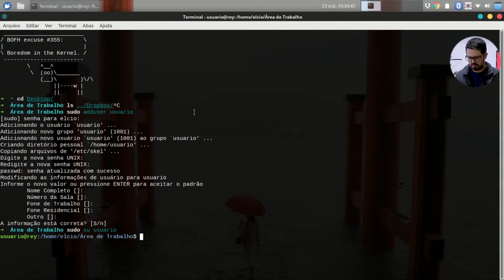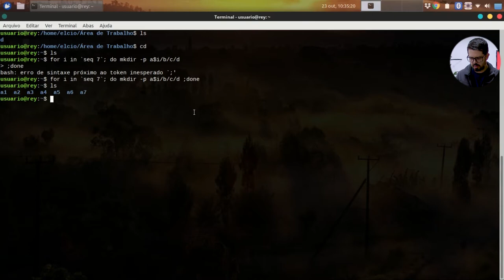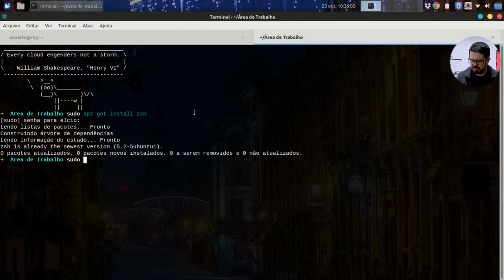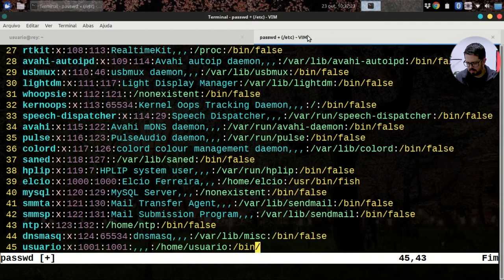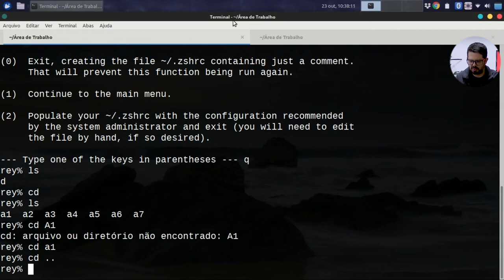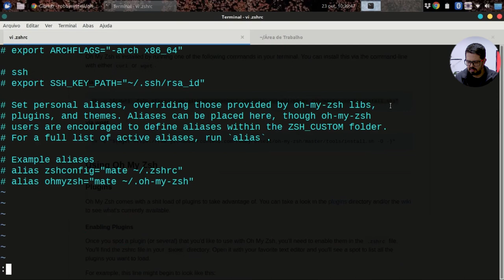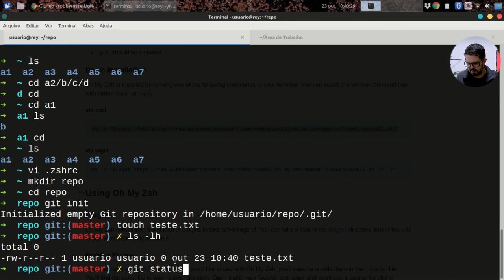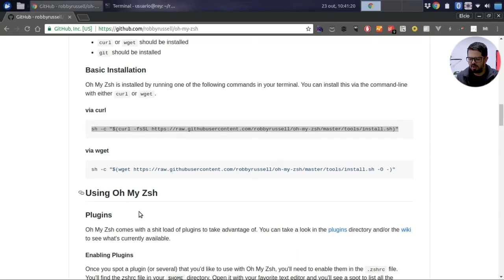Visie: ZSH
Opa, hoje é HelloWorld e nesse vídeo vou responder a uma duvida que uma porção de pessoas tem e deixa nos comentários, que é sobre o Shell, o terminal que uso que uso, então mostrar esse Shell.
Confira agora!